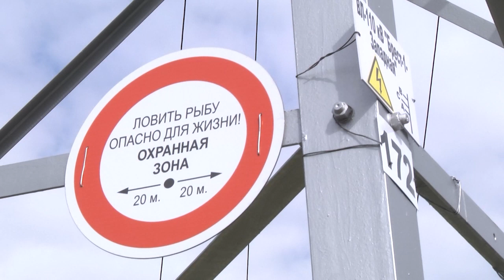2023-05-26 г. Брест. Безопасная рыбалка-2023. Новости на Буг-ТВ.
«Безопасная рыбалка-2023»: советы от специалистов Госэнергогаз надзора по Брестской области.
Температура на улице увеличивается, на берегах рек и озер появляется все больше рыбаков. Посидеть с удочкой на природе и добыть желанный улов для многих - любимое время препровождение. Но не всегда приоритетное хобби – это безопасно. Особенно, если местом для рыбалки люди выбирают площадки у линий электропередач. Работники филиала ГОСЭНЕРГОГАЗНАДЗОРА по Брестской области ещё раз напоминают горожанам о том, как важна безопасность.